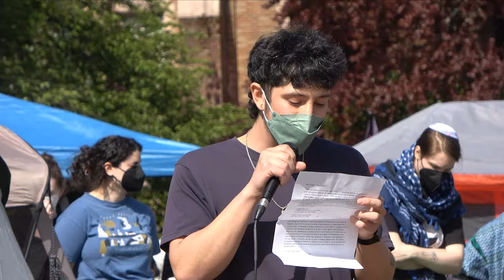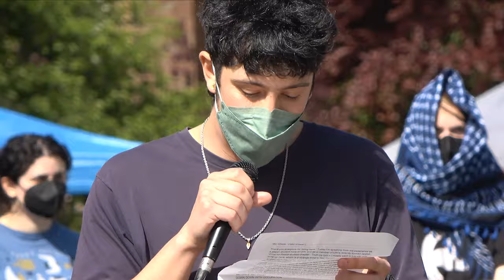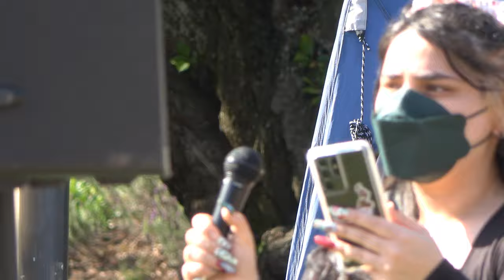The Popular University for Gaza Liberated Zone Day 1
May 1st is my Birthday so I decided to spend it at the QUAD with the bright and idealistic young students in the "liberated zone" at the University of Washington. I am 72 and I remember the last student rebellion that helped end the Vietnam war. Methinks this country needs a rebellion something fierce! I couldn't ask for a better birthday present...